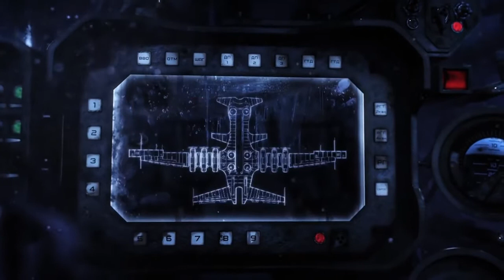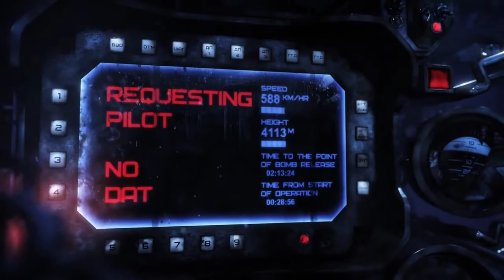Anima TV - Last Day Of War - Short Animation - Hari Terakhir Perang - Film Animasi Pendek - HD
film Animasi hari terakhir saat perang berakhir